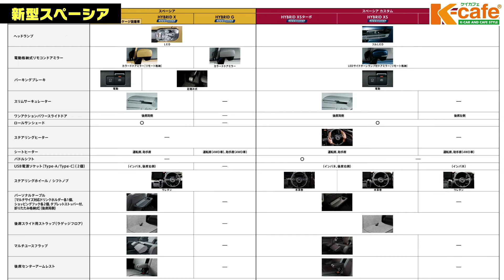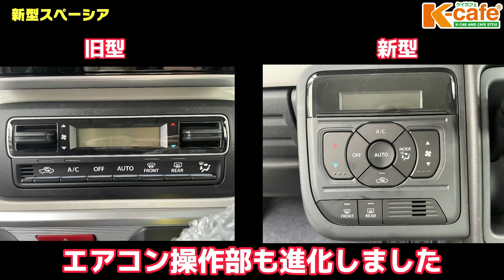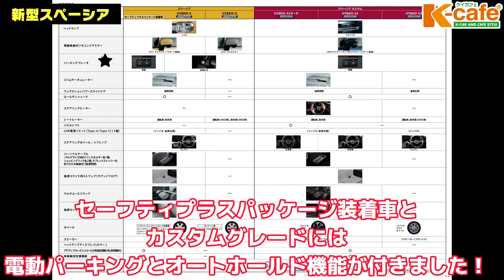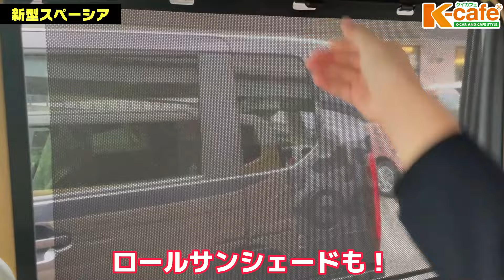【新型スペーシア】これが新型スペーシアの全て👍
SUZUKIの中でも人気の高い車種スペーシアからも
ついに新型が登場したちおうことで
以前、2つにわけて新型スペーシアの特徴をお届けしていました。
といことで今回は！
そんな新型スペーシアの魅力や特徴を
この動画ひとつにまとめてみました！
新型スペーシアの全てと題して、
知りたい情報がぎゅっと詰まった内容になっています！
新型スペーシアの検討とを考えている方は
ぜひこの動画をご覧ください！
★ー☆ー★ー☆ー★ー☆ー★ー☆ー★ー☆ー★ー☆ー★ー☆ー★ー☆
軽自動車ならケイカフェ♪
『軽自動車』×『本格カフェ』＝＼K-cafe／
【自動車販売、車検、点検、鈑金、保険、カフェetc・・・】
皆様の快適なカーライフを全力でサポート致します！！！
お車のことなら、何でもお任せください！
【HP】
【新型スペーシア特設サイト】
【ケイカフェのこInstagram】